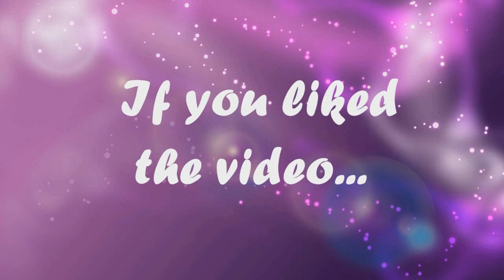Counter Strike: GO - The Deagle Sucks! (Multiplayer Monday)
I play some CS: GO demolition and realize how bad the desert eagle is.